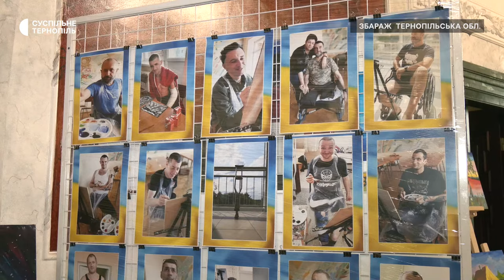Картини бійців, написані під час реабілітації, продали на аукціоні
Картини, які написали бійці російсько-української війни під час реабілітації, продали на аукціоні під час виставки "Воїни світла" в Збаразькому замку. Воїни малювали картини під час арттерапії в тернопільських лікарнях, розповіла організаторка виставки Олена Хмельницька. Скільки картин продали і куди спрямують кошти – у сюжеті.